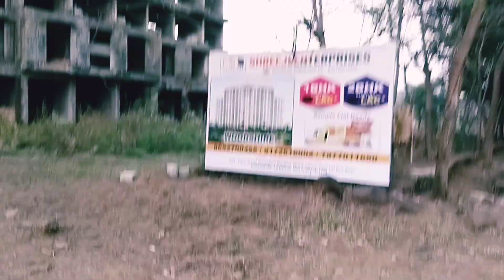2024 का न्यू ब्लॉग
2024 का न्यू ब्लॉग